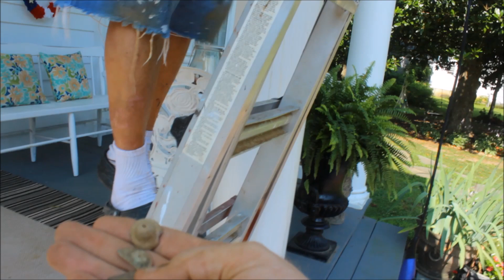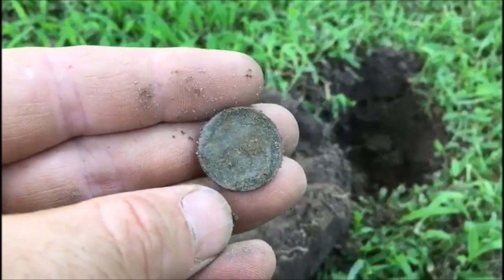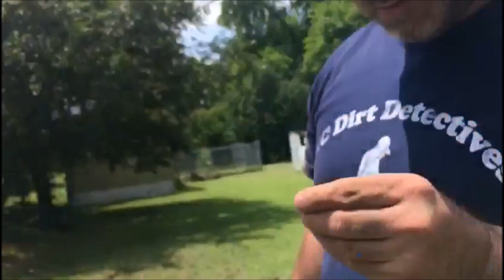NC Dirt Detectives Metal Detecting "Winning Is Losing?"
In this video Jeff, Matt and I head out in the search for history, with a friendly bet and great permissions we have a blast as usual.